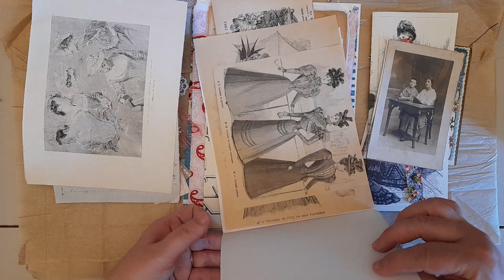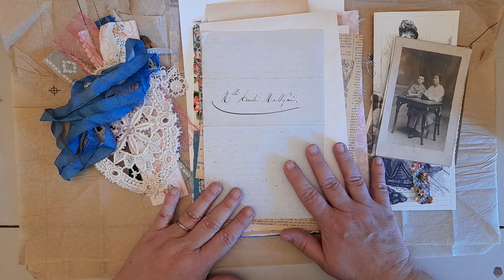41 - HAUL PACK INSPIRATION CREATIVE POUR JUNK JOURNAL @Etsy de la boutique ChatelaineFinds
Pack d'inspiration créative, vieux papiers, tissu vintage, junk journaling, mercerie, éphéméra français ...
Découvrez avec moi la belle boutique de Catherine dont voici les liens :

De jolis trésors pour vos junks journaux ou pour le plaisir

Bon visionnage
Belle journée

Jeannick